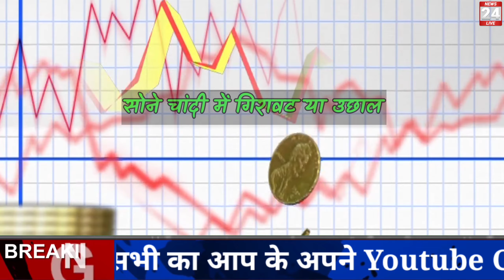12 नवंबर 2022, aaj ka sone ka bhav | Gold rate today | Gold Price Today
12 नवंबर 2022, aaj ka sone ka bhav | Gold rate today | Gold Price Today | Sone ka bhav Aaj ka

Search key:

1. Aaj ka sone ka bhav
2. sone ka bhav Aaj ka
3. India Gold Rates
4. Today gold price
5. Today gold rate
6. gold price today
7. gold rate today
8. Delhi mandi bhav
9. up mandi bhav
10. what is the price of gold today ?
11. what is the rate of gold today ?
12.  what is the price of gold silver today ?
13. gold silver rate in India
14. petrol diesel price
15. gold silver rate
16. silver coin price
17. 22 and 24 carat gold rate
18. 22 and 24 carat gold bhav
19. aaj sone or Chandi ka bhav
20. gold news in Hindi
21. sona kab sasta hoga 2021
22. holi tak kya hoga sone ka bhav
23. news in Hindi
24. Aaj ka rate Silver
25. chandi ka bhav
26. 10 gram aaj ka sone ka bhav kitna hai
27. aaj 1 tola sone ka bhav kya hai
28. 1 tola gold price
29. 1 tole sone ka rate
30. 1 tole chandi ka rate